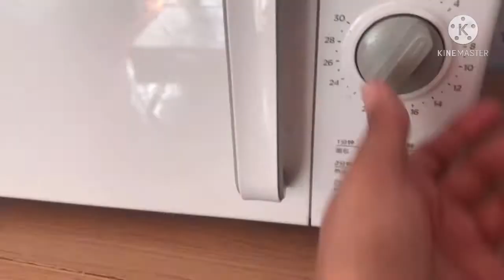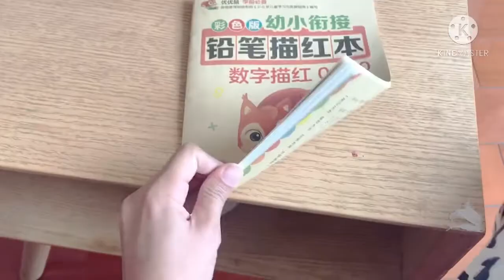Baby pre school ideas at Home/ Buy some Learning materials | Khadija asghar vlogs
Pre school ideas | Buy some Learning Tools for babies |